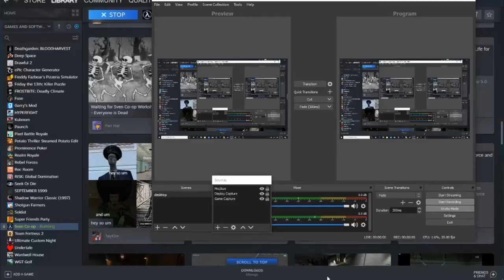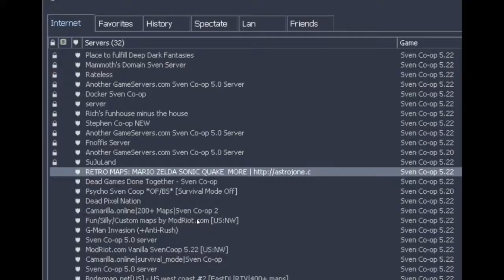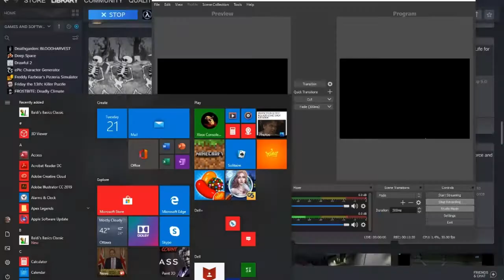I DON'T REMEMBER MARIO LIKE THIS! | Sven Co-op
In this video me and Jolts play the interesting multiplayer shooter Sven Co-op.